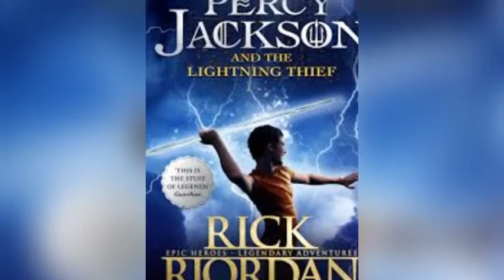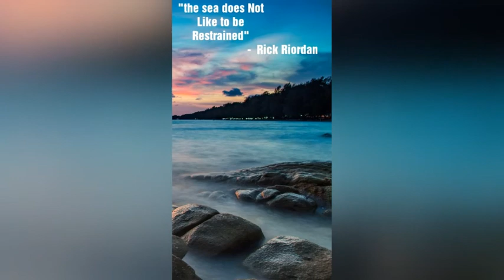Class 11 com library module 1 (4/7/2020)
The lightning thief